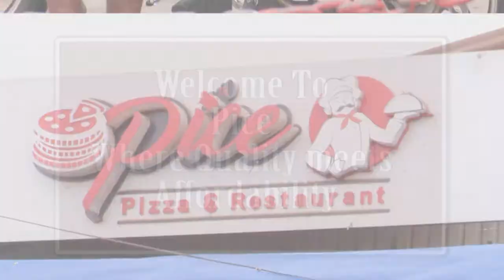Pice pizza and restaurant @ Tech Junction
Pice Pizza And Restaurant